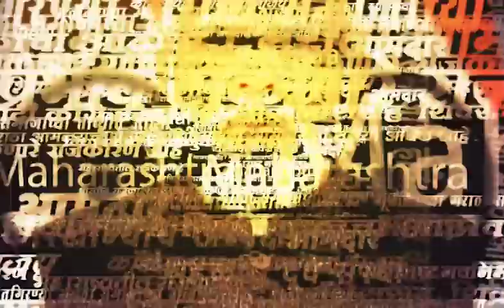Sharad Pawar Retirement Full Speech in Mumbai : शरद पवार यांचं निवृत्तीचं संपूर्ण भाषण